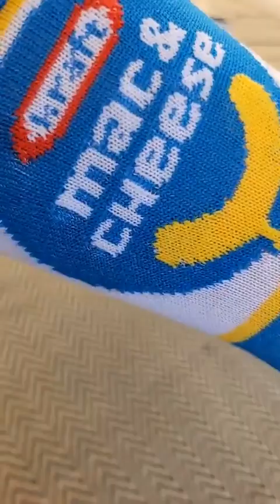Morning Devotions May 31 2024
- - - - CONTACT & LOCATION - - - -
Harvest Church AG
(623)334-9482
8340 W Northern Ave

- - - - - - - - - - - - - LEGAL- - - - - - - - - - - -
Harvest Church Assembly Of God